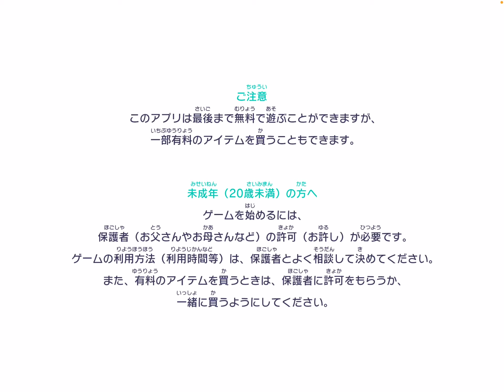【プロジェクトセカイ】31 久々にみたら曲が増えてるけどミュージックカードが…【プロセカ】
いろいろ曲が増えてるみたいだし

ちょっと再開しようかな？

っていう俺みたいな人が

ミュージックカード無くて去っていく…。

みたいなことにならない？この仕様。

今更言ってもしょうがない気もするけど。

遊べる楽曲に制限はない方が

ライト層が定着しやすい気がするけどね。